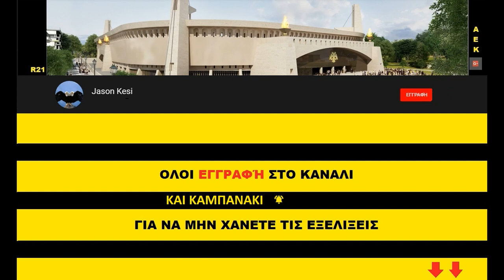Έργα για το γήπεδο της ΑΕΚ 16/09/2019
Καλησπερα σε ολους τους ΑΕΚτζηδες και καλη εβδομαδα! Συγνωμη για την απουσια ημερων, αλλα ειχα φυγει εκτος Αθηνας λογω εξεταστικής! Τα εργα συνεχίζονται σταθερα καθε μερα ειδικα σε οτι αφορα το στεγαστρο, ενω αν και καθυστερημενα αναμενουμε την εναρξη εργασιων και για την υπογειοποιηση μεσα Οκτώβρη!

Νοτιοανατολικα εχει κατασκευαστει η δοκος στεψης, ενω στα νοτια εχει σιδερωθει και σημερα ειχαμε καλουπωματα!
Στο αγωνιστικό χωρο καθε μερα συναρμολογουνται τα στοιχεια του στεγαστρου του πρωτεύον φορεα οπου θα τοποθετηθει στην ανατολικη πλευρα του γηπεδου! Δυτικα συνεχίζεται η συναρμολογιση του στεγαστρου με τα τοξοτα στοιχεία, ενω εχουμε και τα φινιρίσματα οπως ηλεκτροσυγκολλησεις και βαψίματα! Επισης ξεστήνεται και ο πυργος που στήριζε το στεγαστρο, οπου θα τοποθετηθει στην απεναντι πλευρα ωστε να στηριξει τα κομματια του στεγαστρου της ανατολικης πλευρας!

Στην βορεια πλευρα του στεγαστρου που ειχε τοποθετηθεί δίχτυ τις προηγουμενες ημερες σημερα τοποθετήθηκε και η πρωτη μεμβρανη η οποια και θα ειναι η τελική!

Αδελφια στηρίζουμε την Ερασιτεχνική μας με Καρτα Φιλου που κοστιζει μονο 10 ευρω! Επισης φετος πρεπει να στηρίξουμε πολυ και το μπασκετ μας με διαρκειας τα οποια ειναι μονο 996 αυτη την στιγμη! Φετος εχει φτιαχτει μια πολυ καλη ομαδα που θα διεκδικήσει τίτλους καθως επισης θα μπει και στο δικο της γηπεδο τον Ιανουαριο!!

Κατηγορία